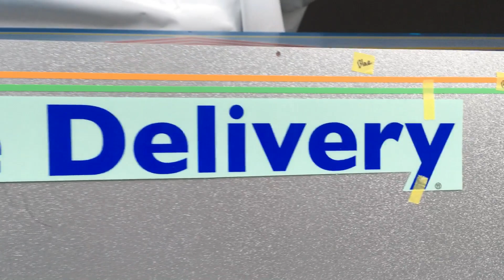Tamiya 1/14 scania R620 6x4 and Reefer 3 axle trailer RDMODELS.co.uk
Just a update vid to show the progress

I Got this truck and trailer from
RDmodels.co.uk